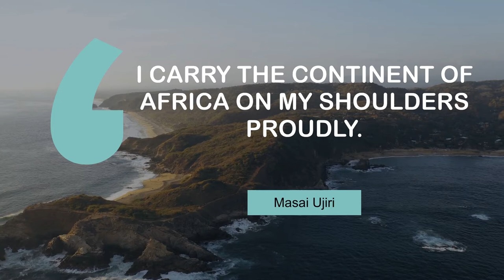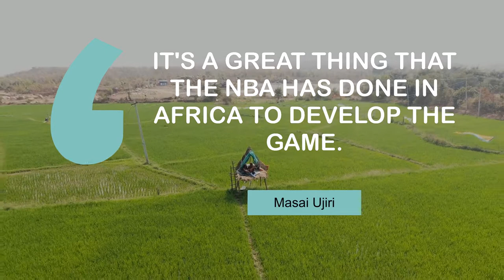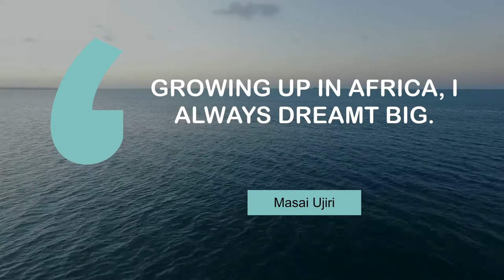Motivating Quotes of Masai Ujiri | @MyMotivationMantra | Stay Motivated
Motivating Thoughts of Masai Ujiri | Your Motivation Mantra

00:00 When my mom travelled, she would bring me basketball tapes. - Masai Ujiri
00:24 The more you give, the more you grow. - Masai Ujiri
00:40 I carry the continent of Africa on my shoulders proudly. - Masai Ujiri
00:57 It's easy to defend, in my opinion, when you play one-on-one. - Masai Ujiri
01:13 I love the work that I do. - Masai Ujiri
01:30 A player from Africa who wins championships? That's powerful. - Masai Ujiri
01:46 It's a great thing that the NBA has done in Africa to develop the game. - Masai Ujiri
02:03 I have a mandate to win and that's what I want to do. - Masai Ujiri
02:19 I was one of those athletic African players. - Masai Ujiri
02:36 Growing up in Africa, I always dreamt big. - Masai Ujiri

Videos :
licensed for free for commercial and non-commercial purpose.